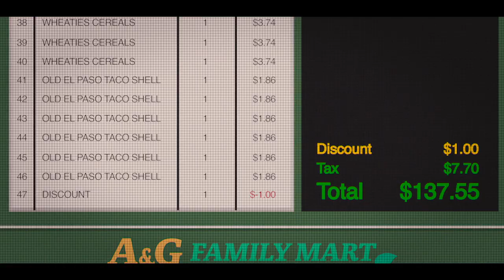QUEENPINS Movie Clip - Your Trophy